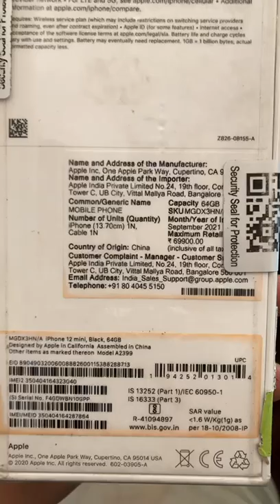iPhone 12 mini 64 GB Seal Pack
iPhone 12 mini 64GB Seal Pack

         Hello Friends , Here I'm Rushikesh.